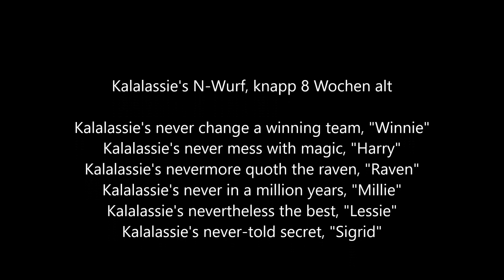Bitte im Sitzen ;-)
Kalalassie's N-Wurf, knapp 8 Wochen alt